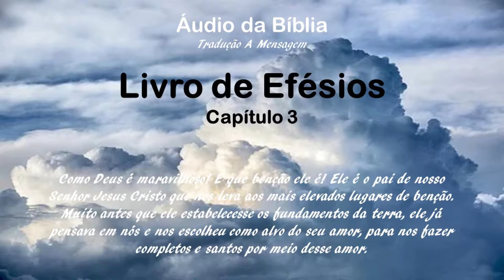Áudio da Bíblia Tradução A Mensagem Efésios 03